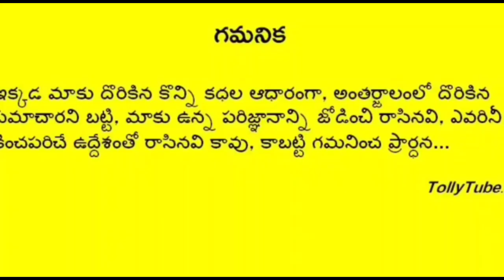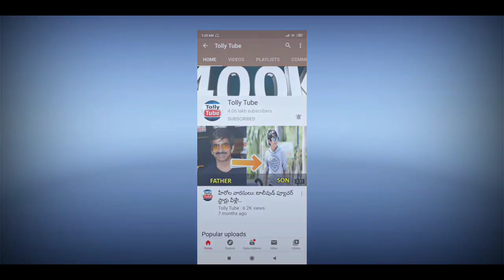వకీల్ సాబ్ సినిమాలోని ఈ ప్రముఖ నటుడు ఎవరో తెలుసా? ఇతని బ్యాక్ గ్రౌండ్ ఏమిటో తెలిస్తే షాక్